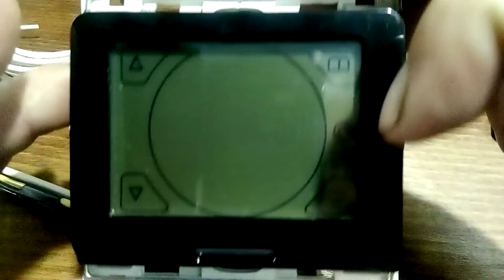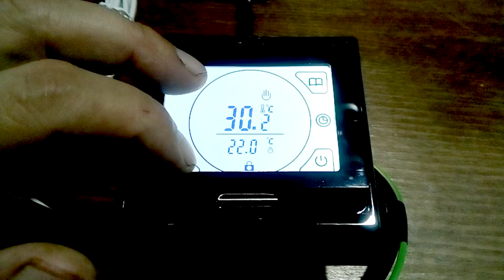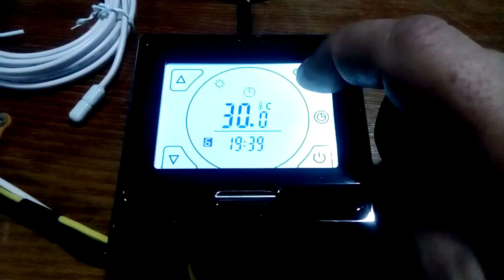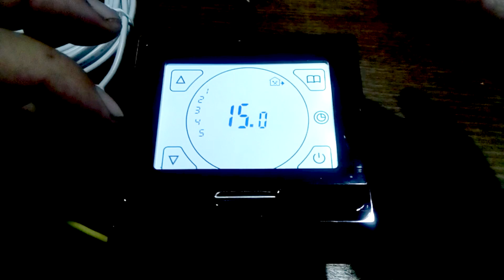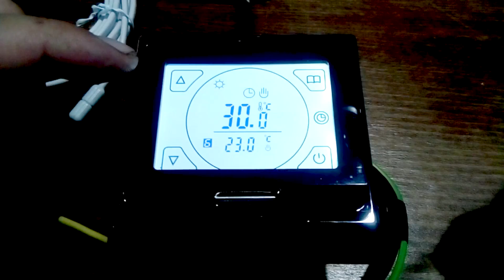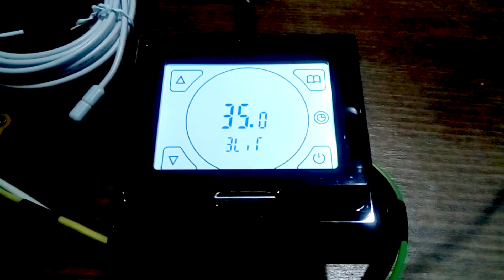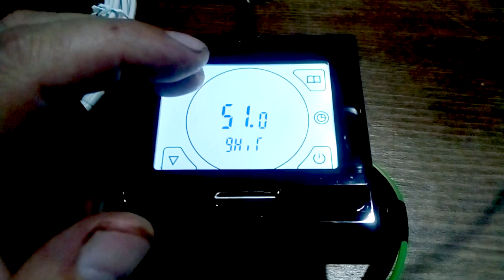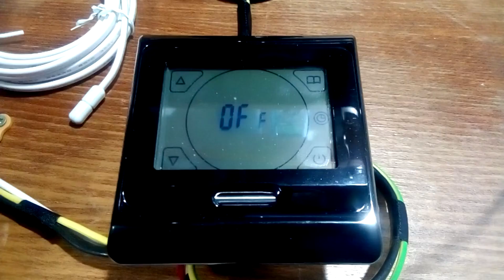Установка и подключение терморегулятора Е91.716. Настройка терморегулятора для теплого пола RTC E91.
Терморегулятор для теплого пола RTC E91.716 - современный терморегулятор. Настройка и подключение терморегулятора у новичков вызывает трудности. Но установка терморегулятора не представляет трудностей, как и его настройка, если понять как это делается. Цель ролика: показать как установить, настроить и подключить терморегулятор E91.716 своими руками.

Настройка терморегулятора Energy TK 08.
Укладка теплого пола под таминат.
Укладка теплого пола под плитку

Делая монтаж теплого пола под плитку или ламинат, то обычно используют электрический теплый пол. Программируемый терморегулятор для теплого пола RTC E91.716 поможет управлять теплым полом автоматически. Вам достаточно запрограммировать терморегулятор, и электрический теплый пол будет включаться автоматически в нужное время. Обычно с таким терморегулятором делается инфракрасный теплый пол, пленочный теплый пол, теплые маты электрические и теплый пол из нагревательного кабеля. В комплект терморегулятора входит выносной датчик.

00:00 - Установка и подключение терморегулятора E91.
00:14 - Применение терморегулятора E91.
00:24 - Дизайн терморегулятора E91.
00:48 - Характеристики терморегулятора E91.
01:16 - Установка терморегулятора.
01:43 - Подключение терморегулятора.
02:35 - Собираем терморегулятор.
02:58 - Особенность работы терморегулятор с датчиками.
03:24 - Работа терморегулятора в "ручном" режиме.
04:25 - Включение режима "блокировки клавиатуры".
04:45 - Включение и выключение терморегулятора.
04:58 - Настройка часов на терморегуляторе.
05:48 - "Программный" режим работы терморегулятора.
06:40 - Настройка "программного" режима.
09:22 - Режим "комфорта" терморегулятора.
09:48 - Расширенные настройки терморегулятора.
10:14 - Управление датчиками терморегулятора.
11:15 - Режим "анти замерзание" в терморегуляторе.
11:43 - Переключение количества рабочих и выходных дней.
12:44 - Когда лучше применять данный терморегулятор?
13:05 - Поддержите видео о терморегуляторе лайком, репостом и комментарием.